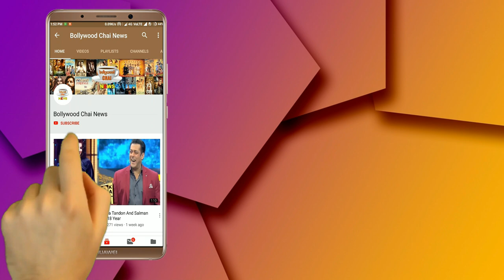Khatron Ke Khiladi 9 : Rohit Shetty Given A Funny Task | Jasmine & Shamita Funny Moments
Khatron ke Khiladi 9 | Khatron Ke Khiladi Season 9 | Shamita Shetty And Jasmine LOL Moments | Bharti Singh And Harsh Limbachhiya Enjoying |